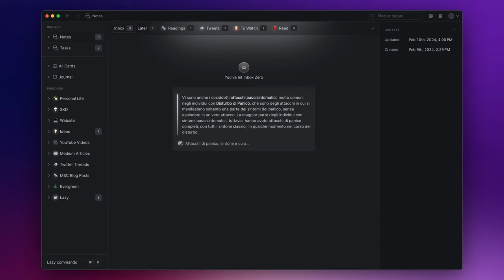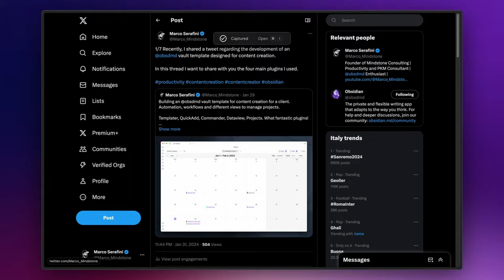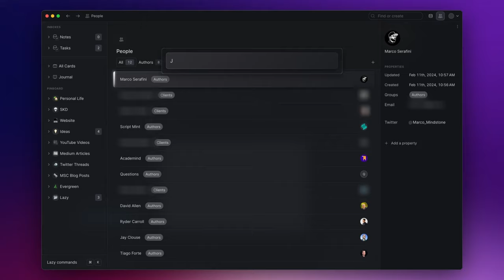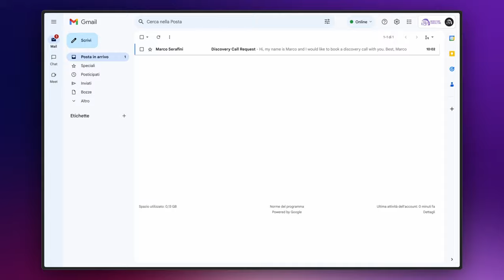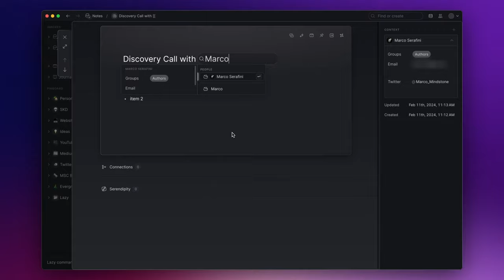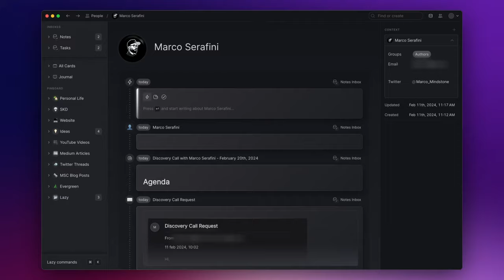How to Take Client and Meeting Notes With Lazy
A new video about Lazy!
In this video, I will show you how you can use Lazy for note-taking related to clients and meetings. Thanks to its speed and advanced AI capabilities, capturing content and processing notes has become remarkably more efficient.

-- TIMESTAMPS --
00:00 Intro
00:46 People Section
03:00 Journal Section
03:35 How to Take Client and Meeting Notes
05:48 Last Thoughts
06:04 Outro